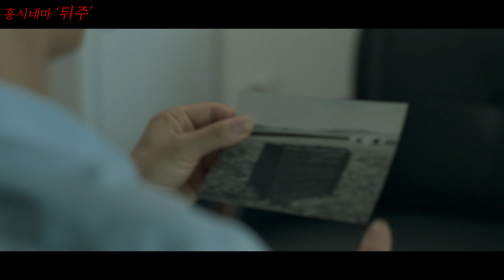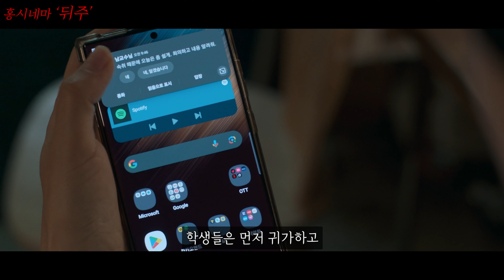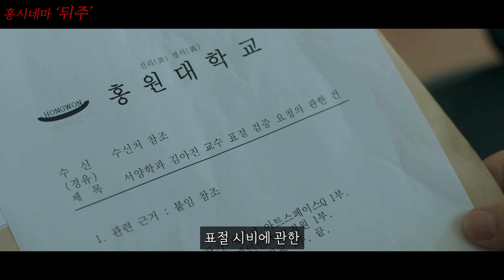미친.. '뒤주'라는 소재와 인간의 추악하고 더러운 욕망을 주제로 만든 신작 한국 공포영화 ㄷㄷ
갓풀린 따끈따근한 신작 공포영화 '뒤주' 입니다